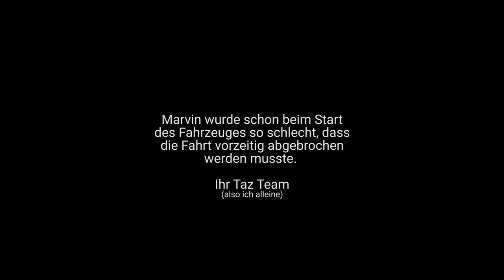Auf Schienen zu LB Garage | E36 TAZ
Hat mega Spaß gemacht mit Marvin und Julez zu schrauben und Zeit zu verbringen, vielen dank nochmal für die Gastfreundschaft!

Meine Film-Ausrüstung:

• Kamera 1
• Kamera 2
• Kamera 3
• Kamera 4
• Mikrofon 1
• Mikrofon 2
• Mikrofon 3
• UV Filter
• Stativ 1
• Stativ 2

Wenn ihr was über diese Links kauft, bekomme ich eventuell ein paar Cent fürs vermitteln. Das Produkt wird dadurch aber nicht teurer für euch! :)